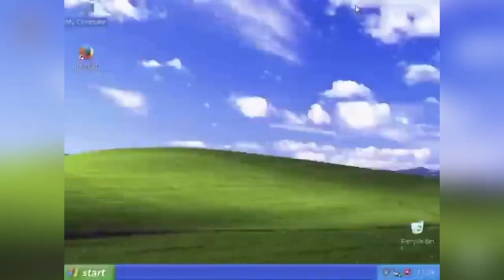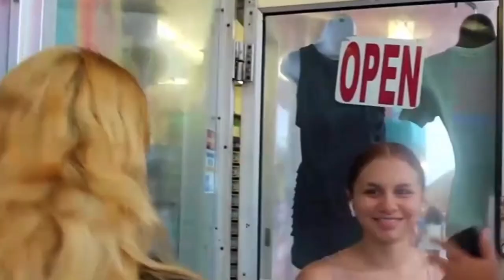SIZE OF THE BOAT OR MOTION OF THE OCEAN?” 🍆🌊 (DOES SIZE MATTER PT. 9)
Is it the motion in the ocean or the size of the boat that matters? 🤔🤷🏽‍♂️